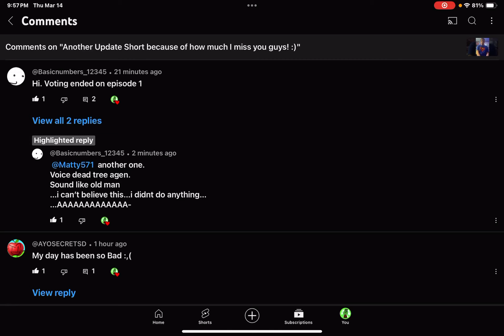More Dead Tree Voicelines for